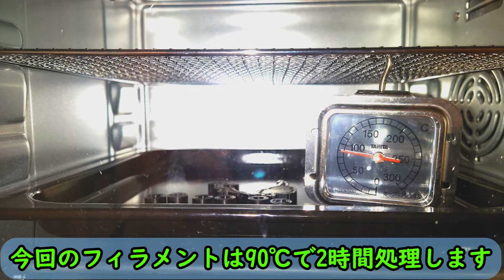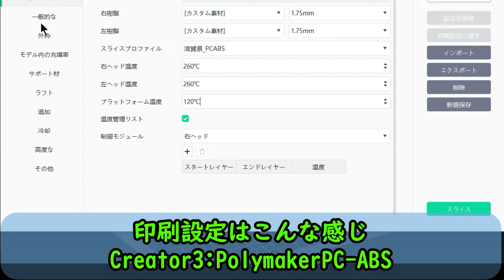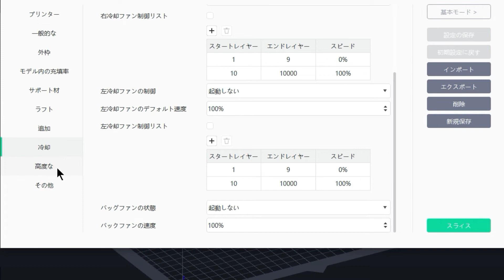滋賀県で何ができる？【3Dプリンターと都道府県】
【出力品販売＆データダウンロード】

【使用材料】
●Polymaker 3Dプリンター用 耐熱性フィラメント Polymaker PC-ABS (ブラック)

【保有3Dプリンター】
●QIDI TECH　X-Plus

●Creality LD-002R

●FLASHFORGE  Guider2

●Flashforge Creator Pro2

●MINGDA MagicianX

【質問、3Dプリント依頼はこちらへ】
3Dプリンターの性能が知りたくてテストプリントして欲しい時や、モデルのプリント依頼は気軽に送って下さい。

本チャンネルはAmazon.co.jpアソシエイト・プログラムに参加しています。